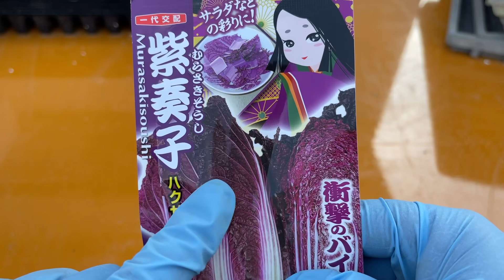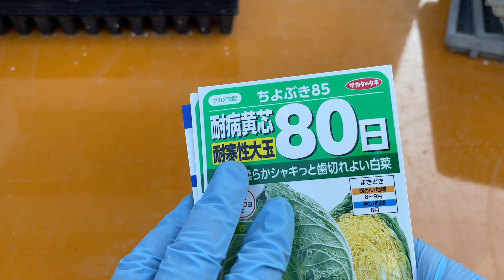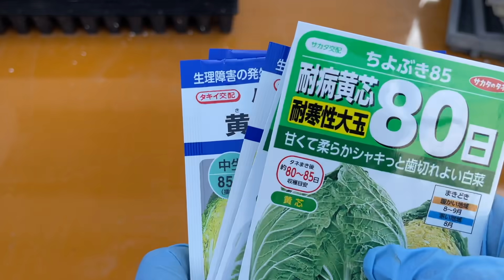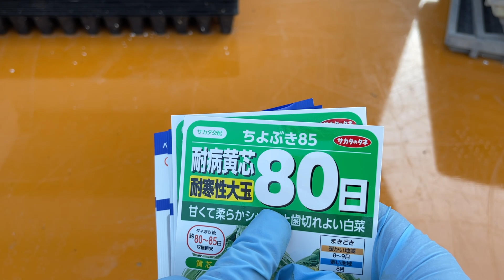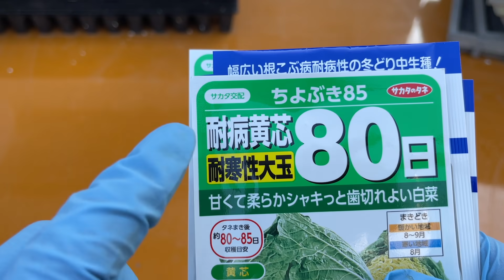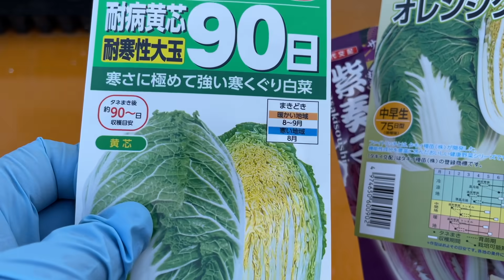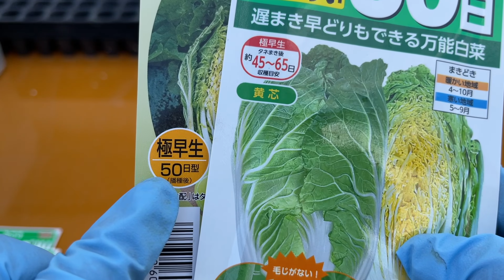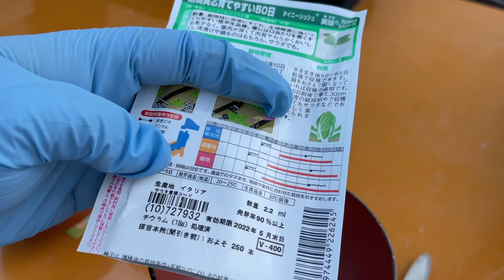白菜の育て方・失敗しない品種の選び方と丈夫な苗作りポイント5選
家庭菜園向け、白菜の品種選びと種の蒔きかたです。今回は、早く収穫できる極早生の品種を選びました。

声が出ず申し訳ありません。たくさんの方々に野菜作りの楽しさを知って頂きたい思いから、精一杯の声をあげてご説明しています。

動画を始めて3年が経ち、たくさんの視聴者さまに支えられてきました。今後も動画配信を頑張って続けていきます！

「午後7時」の動画は農業と家庭菜園向けをメインに（毎日配信します）、また、農家の家庭菜園エキスパートとして週3ペースで投稿します。

「午前７時」の動画は農家が作る家庭菜園シリーズや家庭菜園向けをメインに、苗作りや畑の様子など（週4日）を目安に配信します。
日曜日は視聴者さまの菜園や家庭菜園巡り動画

イラスト前半
【ナイショ】